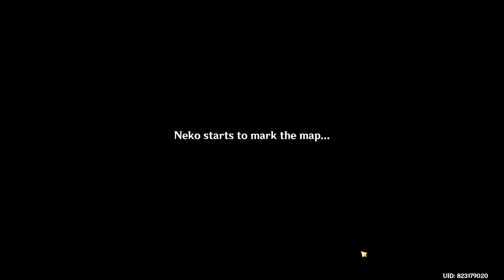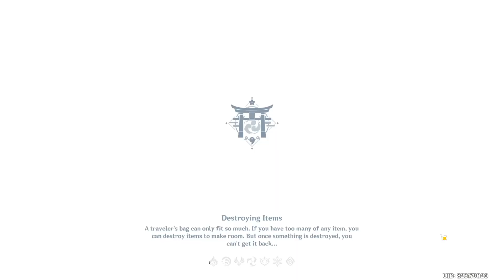[Commission Quest] A Fishy Flavor. (Feeding Cats)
Meeting up with Neko in Asase Shrine for the Commission Quest [A Fishy Flavor]. Today, Neko needed me to pass the cats in Asase Shrine some Fish, since they've been mostly playing outside the shrine, and Neko is worried they might get themselves in trouble if they stayed out too long. Keeping it simple, I got to feeding the cats some fish, and while I was at it, fed the cats around the Shrine Delicious Kitty Meals for fun, making thisCommission Quest much more eventful then it would have been otherwise being too plain. Anyways, after that, I reported to Neko on the cats, and headed back to rest at my usual spot in Narukami Island.

That's all for now. Hope you enjoyed!